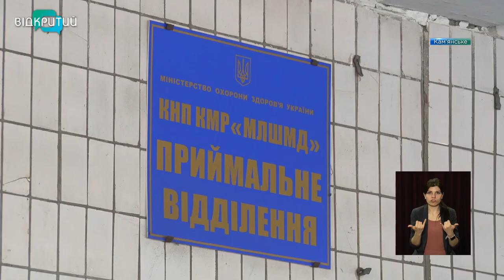У лікарнях Кам’янського облаштовують сучасні приймальні відділення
Ремонт – «за останнім словом техніки». До медзакладів вже завозять сучасне обладнання. Після оновлення пацієнти  зможуть не лише пройти необхідні  діагностичні обстеження, але й  отримати екстрену медичну допомогу.